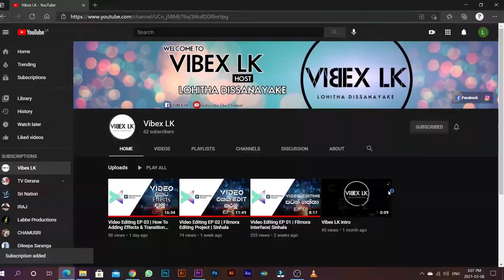Welcome to Vibex LK Youtube Channel